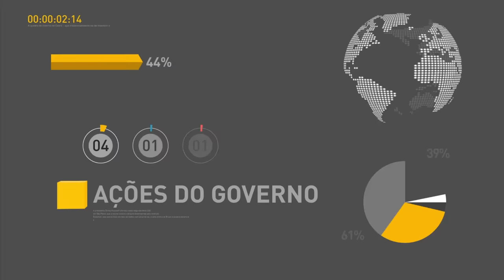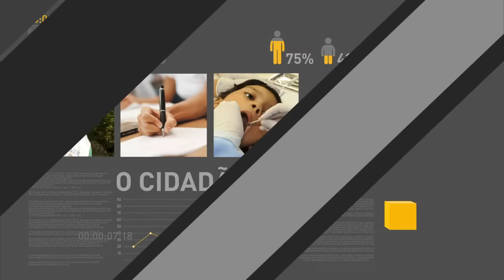Temer conversa com imprensa após anúncio de investimentos para redução da seca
REPÓRTER NBR - 27.12.16: O presidente da República, Michel Temer, conversou com a imprensa após anúncio de investimentos para redução dos efeitos da seca. o governo anunciou anunciou, em Maceió, a destinação de R$ 756 milhões para combater a seca em 15 estados do semiárido brasileiro e da Amazônia.